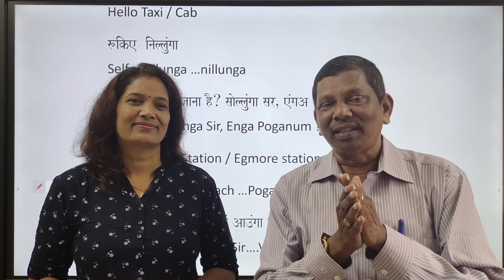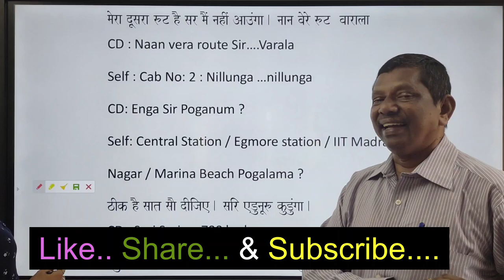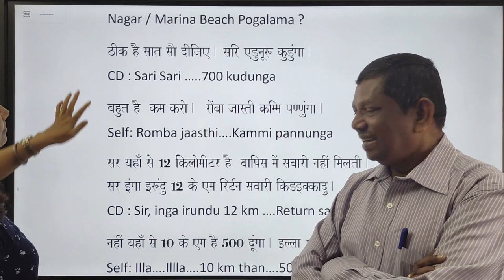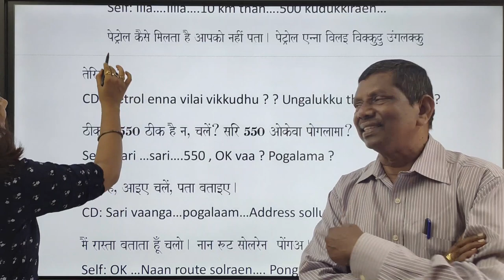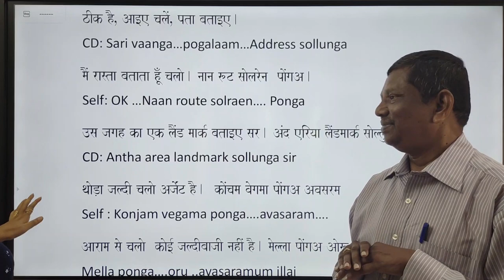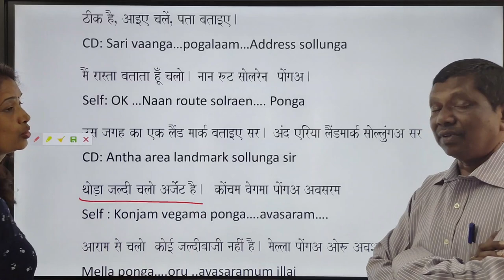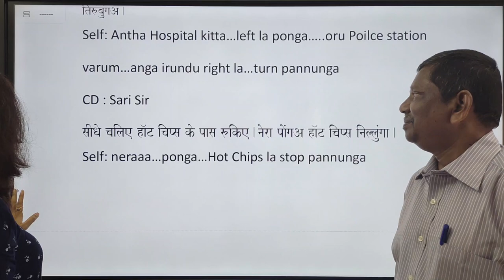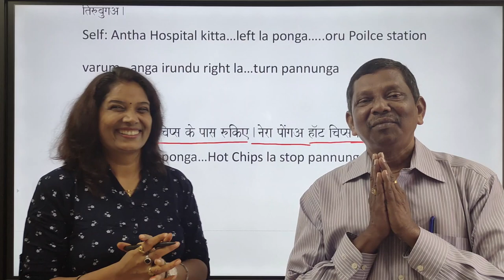Spoken Tamil 44 with Dhurai Anna taxi/auto main baaten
We have launched a comprehensive learn Tamil course on  edu.deepadiary.com - our e-learning site

The course covers all the aspects of learning Tamil for beginners.

We request you to visit our educational website and get registered.

 course link:  Learn Tamil (Through Hindi & English) – Umang (deepadiary.com)
Regards,
Deepadiary team